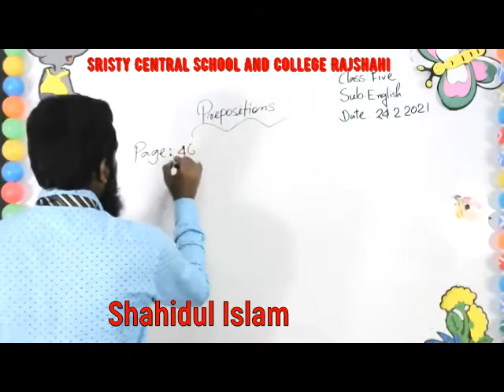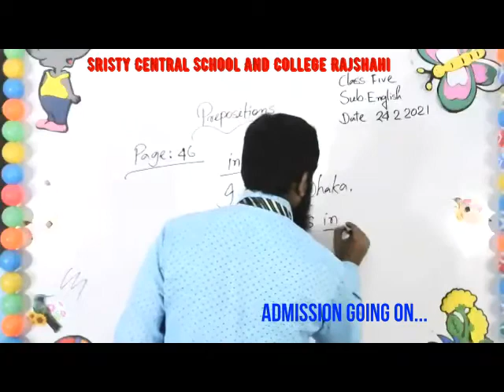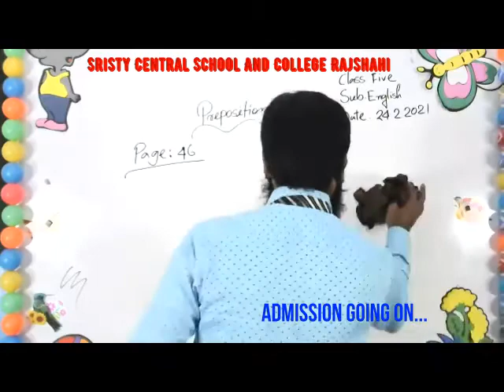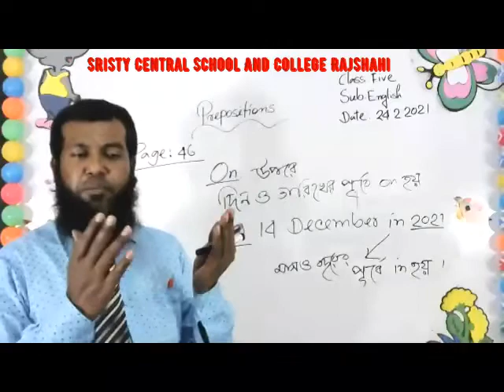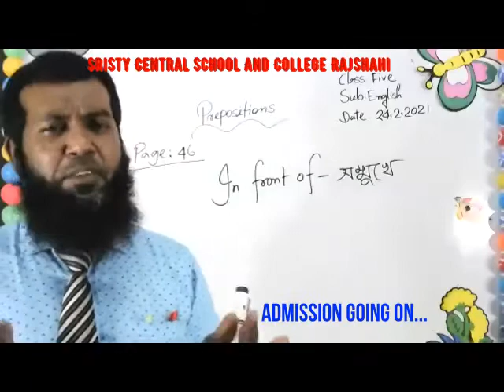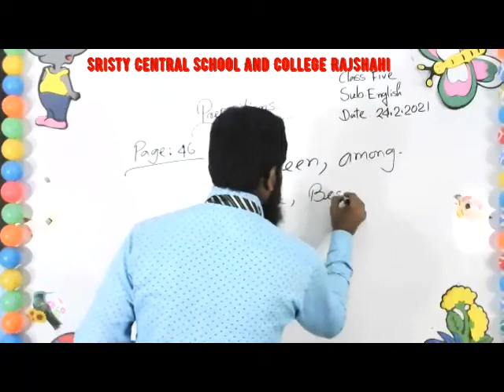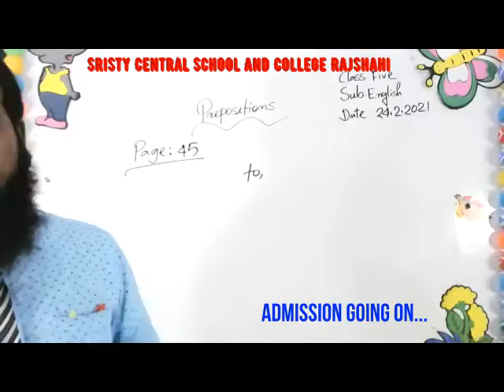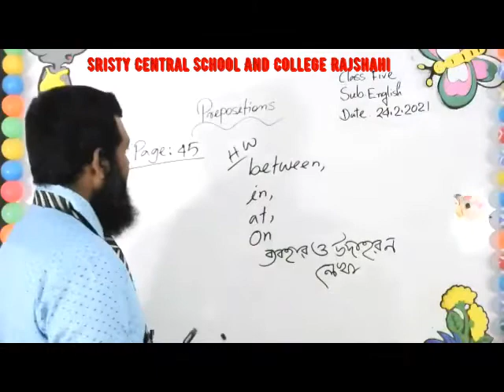live class 5 english 24 02 21